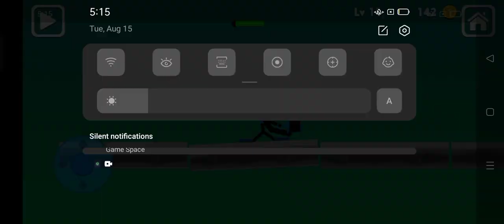Umer Ali Gaming Vs CPU HARD PART 9